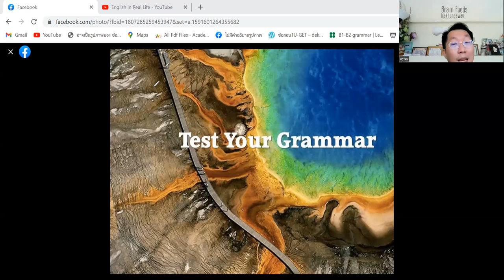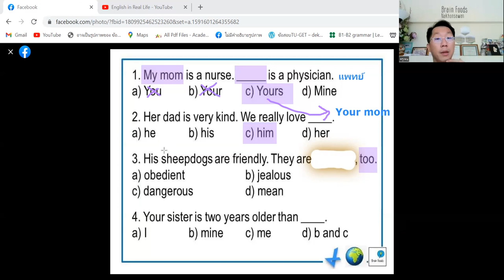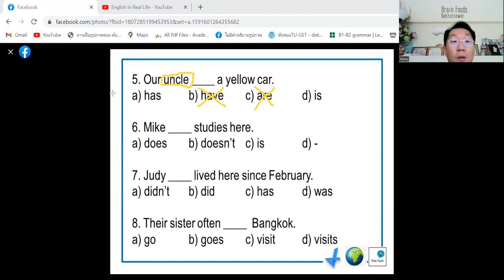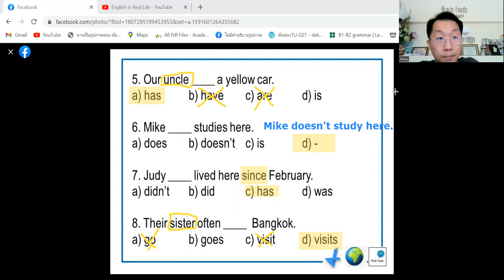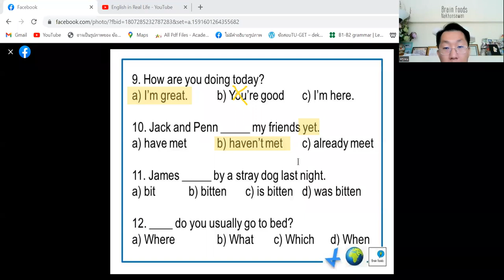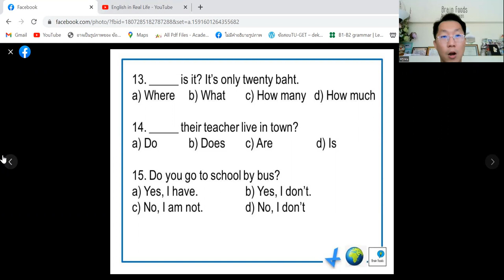Test Your Grammar 1 [ข้อสอบภาษาอังกฤษ ป.4-5-6]